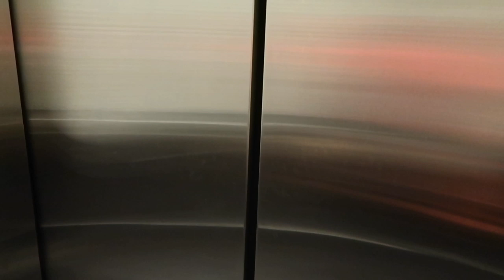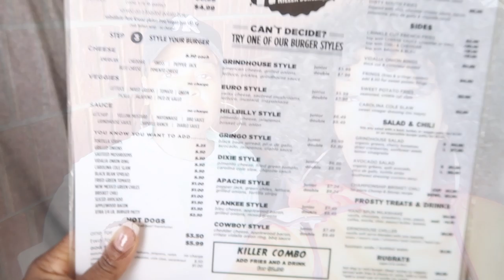AND THEN THIS HAPPENED | ATLANTA ROAD TRIP | Hotel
It has definitely been an adventure here in Atlanta, let's see what's happening now.